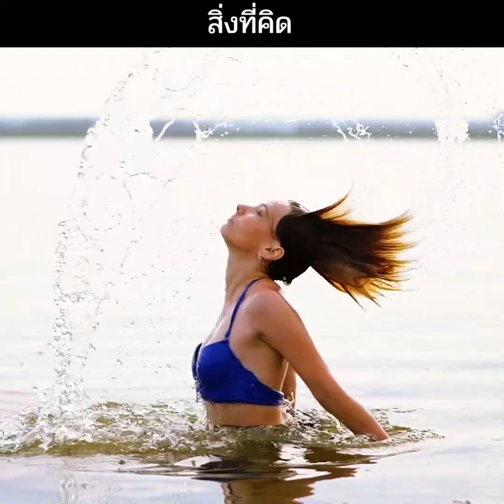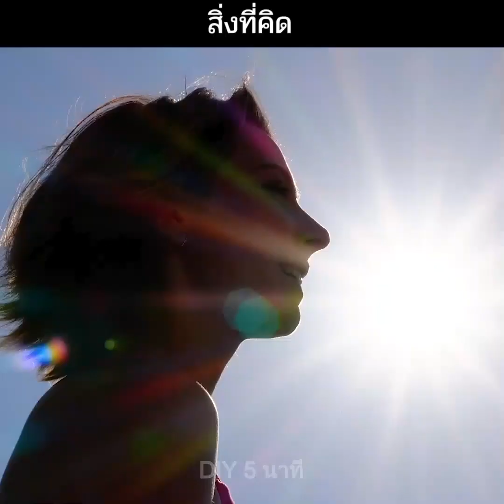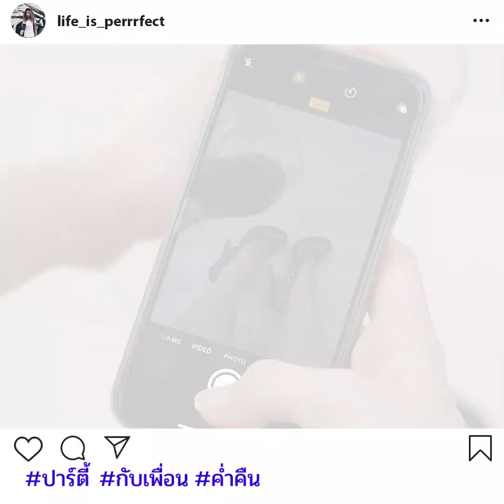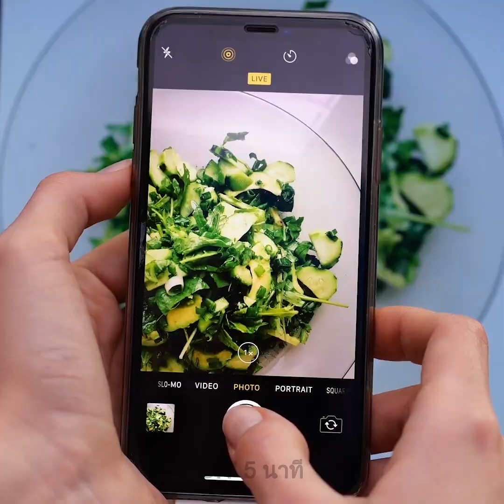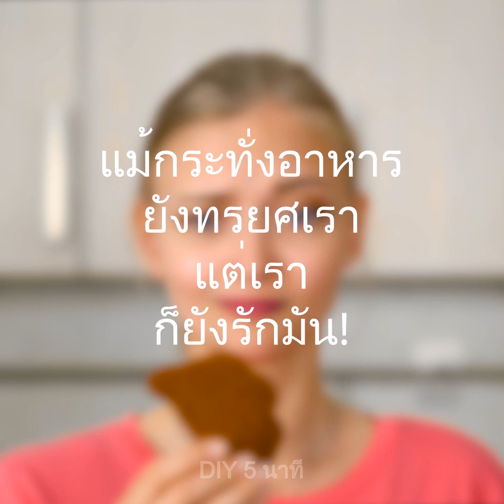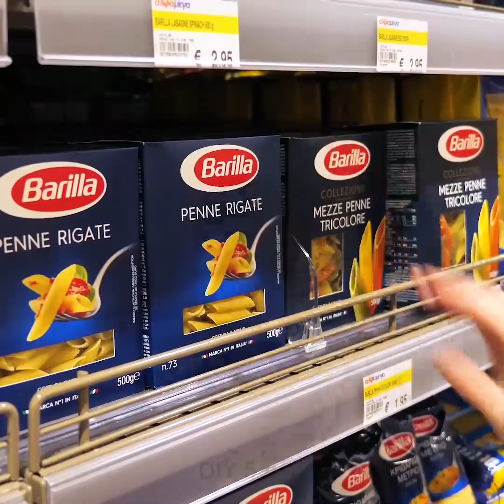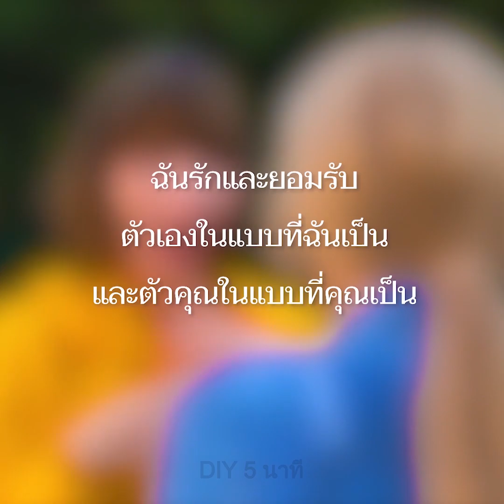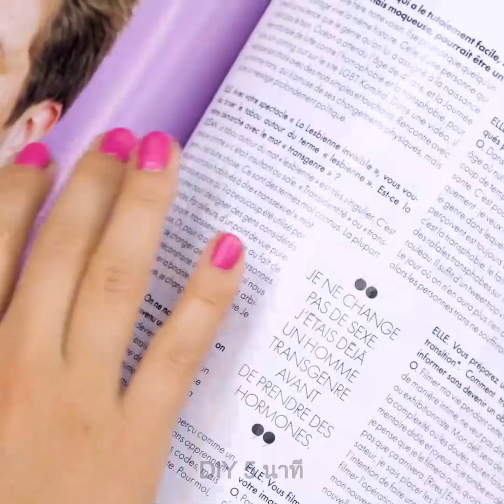27 สถานการณ์สุดฮาที่คุณก็เคยเจอ || สิ่งที่คาดหวัง VS ความเป็นจริง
ชีวิตจริง: สิ่งที่คาดหวัง VS ความเป็นจริง สถานการณ์แปลกๆ มักติดตามเราไปทุกที่! บางครั้งเราคิดว่าเราดูดี แต่ความจริงคุณได้เห็นในกระจกนั้นช่างน่ากลัวเพราะทรงผมของคุณดูยุ่งเหยิง แถมการแต่งหน้าก็พลาดมาก เมื่อคุณกำลังไปออกกำลังกาย คุณคิดว่าคุณดูดีในชุดกางเกงเลกกิ้งและเสื้อครอป คุณมัดผมหางม้าสุดเพอร์เฟ็กและก็พร้อมแล้วสำหรับการแจ้งเกิดในยิม ในความเป็นจริงแล้วหลัง 15 นาทีแห่งการออกกำลังอย่างหนักหน่วง คุณจะตัวเปียกชุ่มด้วยเหงื่อและก็หอบแฮก พลาดแล้ว! คุณใช้เวลาทั้งชั่วโมงในการทำขอบพายและมันควรจะสมบูรณ์แบบ! ในความจริงคุณกลับทำขอบพายไหม้ซะงั้น คุณอยากเปลี่ยนทรงผมของตัวเองใช่ไหม? คุณพบแบบทรงผมสุดเลิศในรูปภาพ แต่ความเป็นจริงแล้วมันเป็นความคิดที่ผิดมาก ทุกคนต่างเคยพบกับสถานการณ์แปลกๆ ที่ได้ตระหนักว่าทรงผมใหม่ของคุณนั้นมันเป็นอะไรที่ผิดพลาดมาก คุณเคยคิดว่ารูปภาพชีวิตจริงแสนสมบูรณ์ของเพื่อนคุณแตกต่างจากชีวิตจริงๆ ไหม? รูปภาพใน Instagram ส่วนใหญ่ดูสมบูรณ์แบบ ทุกคนยิ้ม มีร่างกายที่เพอร์เฟ็ก สนุกสนานครื้นเครงในงานปาร์ตี้มากมายและมีชีวิตที่มีความสุข ในชีวิตจริงและรูปภาพที่แสนสมบูรณ์แบบที่ผู้หญิงสร้างขึ้นนั้นขึ้นอยู่กับท่าโพส การแต่งหน้าและแสงที่เหมาะสม คนจำนวนมากแกล้งทำเป็นว่าพวกเขาใช้เวลาหลายชั่วโมงในยิมและกินเฉพาะอาหารเพื่อสุขภาพเท่านั้นและโพสรูปภาพน้ำปั่นสมูทตี้และอาหารแคลอรี่ต่ำ แต่ในความเป็นจริงคุณจะพบคนเหล่านี้ได้ในร้าน McDonald เรื่องนี้เกิดขึ้นเช่นเดียวกันกับการออกกำลังกาย คนจำนวนอีกไม่น้อยแสร้งทำเป็นว่าพวกเขามีชีวิตที่น่าสนใจมากซึ่งเต็มไปด้วยงานปาร์ตี้ กิจกรรมต่างๆ และงานอดิเรก ในความเป็นจริง พวกเขาส่วนใหญ่ใช้เวลานั่งดูรายการทีวีที่บ้านกันทั้งนั้น อย่าลืมกดปุ่มถูกใจและติดตามช่องของเราเพื่อดูวีดีโอแบบนี้อีกเพียบ!

TIMESTAMPS:

00:09 สิ่งที่คาดหวัง VS ความเป็นจริง

00:51 สิ่งที่คาดหวัง VS ความเป็นจริง: รองเท้าส้นสูง

02:06 สิ่งที่คาดหวัง VS ความเป็นจริง: การพบปะพ่อแม่

03:56 รูปภาพใน Instagram vs ชีวิตจริง

06:55 ทำอาหารพลาด